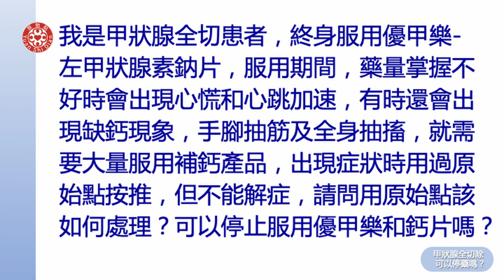2021提問答疑-甲狀腺全切除可以停藥嗎